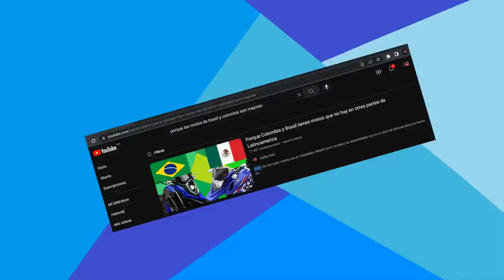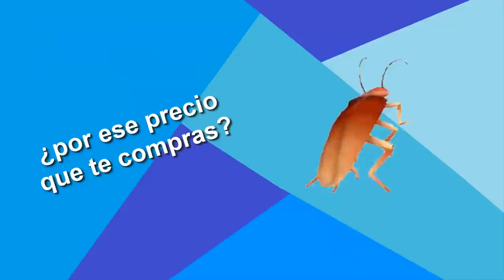Yamaha MT15 ¿vale la pena?